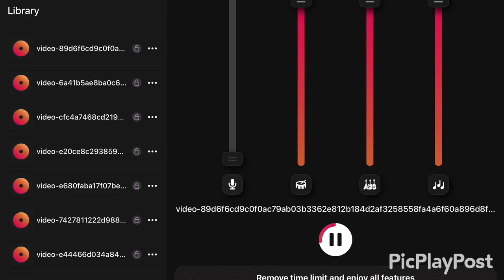Break It Down Segment 193